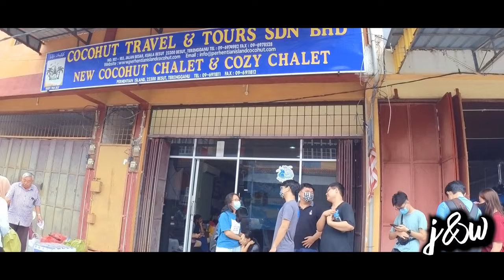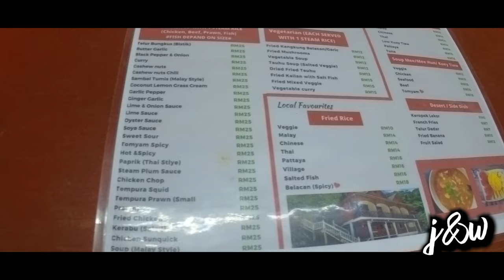The Journey with Geng Masamah - Pulau Perhentian (Cozy Chalet)